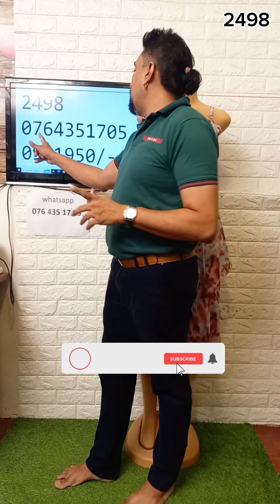ලස්සන කෙල්ලෙක් ගෙනාවා😜🫣| 2498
❤️මෙම වීඩියෝවේ පෙන්වන සාරිවල වර්ණයන් සියයට අනුවක් ඔබට සමීප කරවන අතර සියයට දහයක් ඔබ නරඹන උපාංග අනුව වෙනස් විය හැක එම නිසාමෙම වීඩියෝ නැරඹීමේදී හොඳ අවබෝධයෙන් නැරඹීම සිදු කළ යුතු අතර ඇණවුම් කිරීමේදී වට්සප් මාර්ගයෙන් ඇනවුම්  කළ හැක  #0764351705

❤️ කැෂ් ඔන් ඩිලිවරි සේවාව මගින් දිවයින පුරාම බෙදාහැරීම සිදුකරන අතර ඩිලිවරි ගාස්තුව පළමු කිලෝ 1 සදහා රුපියල් 390/- වන අතර වැඩිවන සෑම කිලෝ 1 ක් සදහා රුපියල් 150/- ක් එකතු වෙිි.

❤️  වැඩ කරන දින  දෙකත් පහත් අතර කාලයක් ඇතුලත ඩිලිවරි සිදු කරනු ලැබේ

❤️ අපගේ වෙළදසැල් ලිපිනයන්

       👉 Nithijaya Saree (Pvt) Ltd.
             No 260A, Old Kottawa Road,
             Embuldeniya, Nuggegoda.

       👉 Queen Nithijaya Saree
             No 78 Pagoda Road, Nuggegoda.

❤️ වැඩි විස්තර සදහා අමතන් Hotline
❤️website ( Order online / Buy Online )

❤️ අපගේ සේවාව පිළිබද ඔබගේ අදහස මෙම පහල ලින්ක් එක ක්ලික් කර ලබාදෙන්න

❤Google ( Review and search map)
Nithijaya Saree (Pvt) Ltd. Embuldeniya would love your feedback. Post a review to our profile.